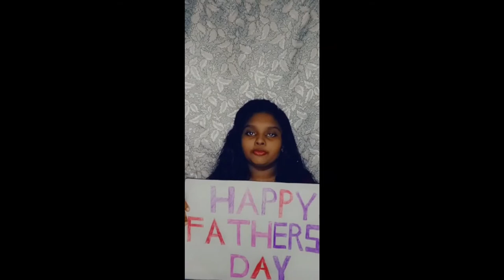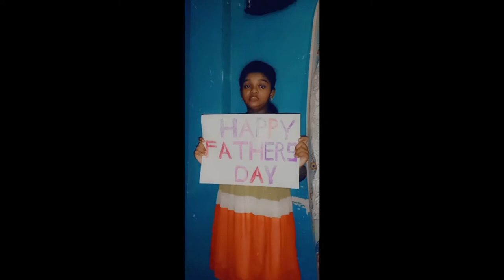Methodist Church - Pettah | Fathers Day 2021 | Sunday School - June 2021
Methodist Church - Pettah | Fathers Day | Sunday School
City Mission

Copy right free audio - Elegy - Asher Fulero